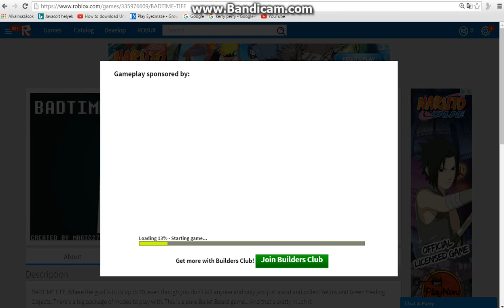Sans survival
Survive Sans battle to level 20,But i guess for you guys is too hard Because Sans is a amazing boss